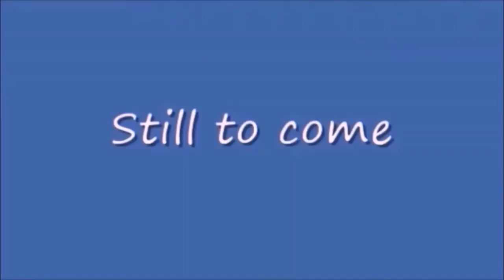Sunday Night Winddown 443